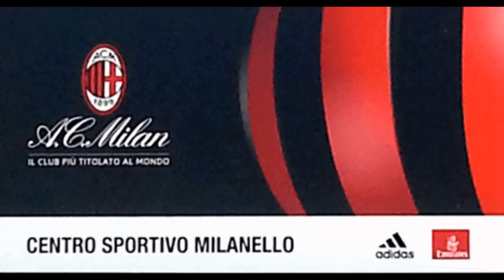AC MILAN ACADEMY TEAM CLINIC - 2015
This video was created with photos from our previous trips.